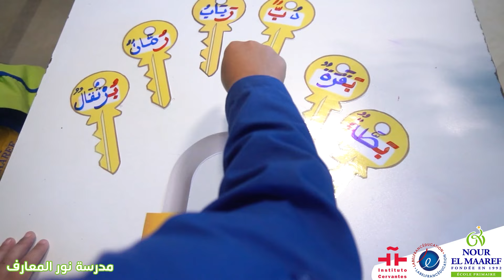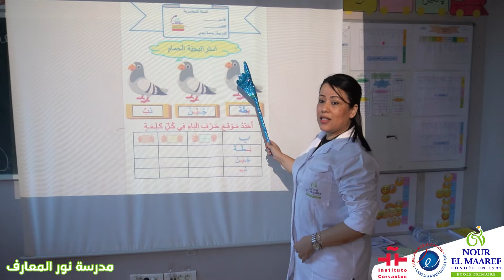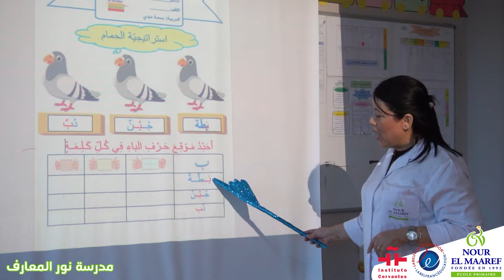مع الشخصيات الكرتونية اكتشفنا حرف الباء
مع الشخصيات الكرتونية اكتشفنا حرف الباء بطريقة ممتعة و مسلية نحن نلعب 🤼‍♂️ نمرح🤹‍♀️ ونتعلم👍
📍 Avenue du 13 Août , Poudrière 1, Sfax